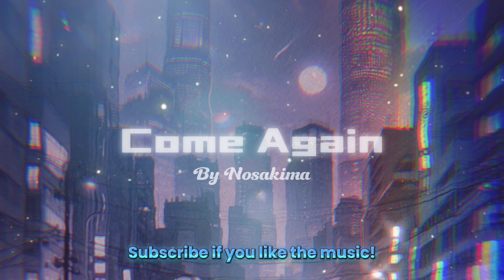Nosakima - Come Again